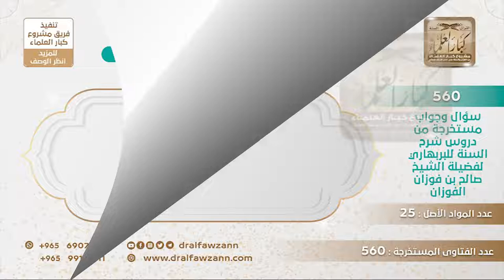[541 -560] هل يطلق على كل من قتل في مواجهة العدو شهيدا؟ - الشيخ صالح الفوزان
-"السؤال: إذا كان لا يشهد لمعين، لم يشهد له النبي ﷺ بالجنة، فهل يقال لمن قتل في مواجهة العدو قديما أو حديثا بأنه شهيد، إذ الشهيد من أهل الجنة؟
الجواب: الشهيد هو من قتل في سبيل الله في المعركة مع الكفار مقبلا غير مدبر، هذا هو الشهيد، في المعركة مقبلا غير مدبر وهو مع جيش المسلمين، مع جيش المسلمين وتحت قيادة ولي أمر المسلمين، هذا هو الشهيد، أما الذي يقتل نفسه وينتحر ويقول أنا أُنكي بالكفار هذا قتل نفسه، ومن قتل نفسه وجبت له النار، كما في الحديث، هذا وعيد شديد.
للاشتراك في قناة الشيخ صالح الفوزان
سؤال وجواب من شرح السنة للبربهاري ( 560 ) مقطع

للاستفسار والإقتراحات والدعم
رئيس الفريق
لمشروع كبار العلماء